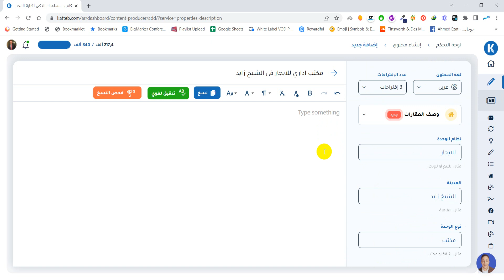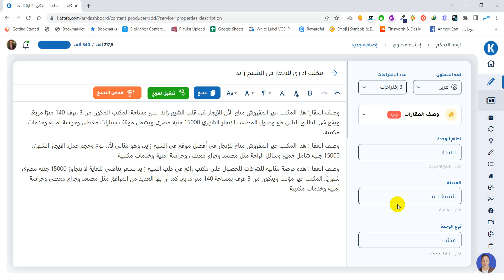Katteb.com - تسويق العقارات عن طريق الذكاء الاصطناعي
إذا كنت تعمل فى مجال التسويق العقاري وترغب فى تسويق العقارات الخاصة بك على منصات التسويق المختلفة فبالتأكيد يمكنك استخدام أداة كاتب لإنشاء وصف تسويقي للعقارات عن طريق الذكاء الاصطناعي